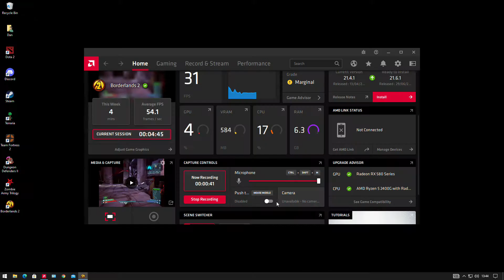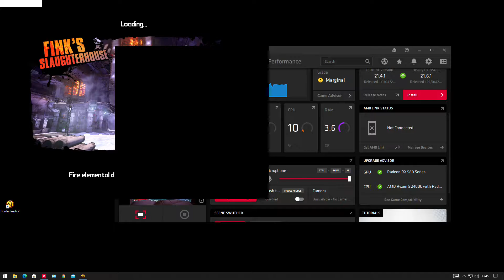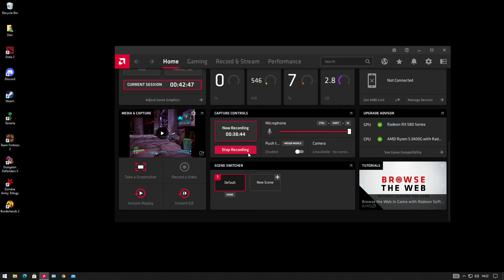chaos Borderlands 2 adventures EP20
hey guys hope u enjoy like and sub